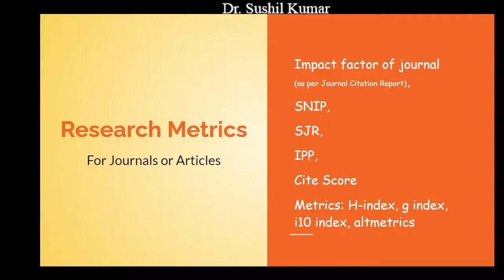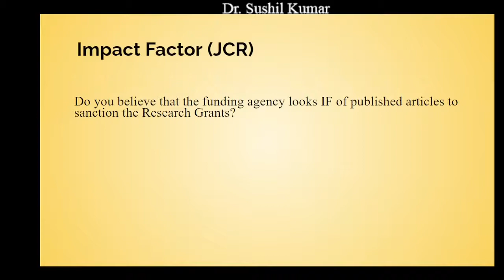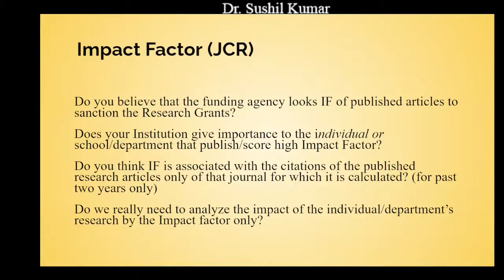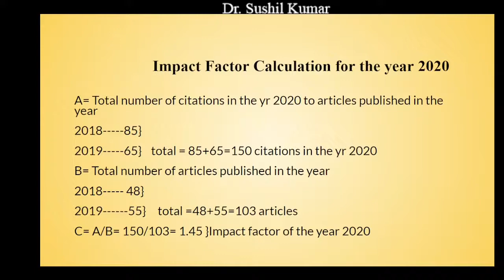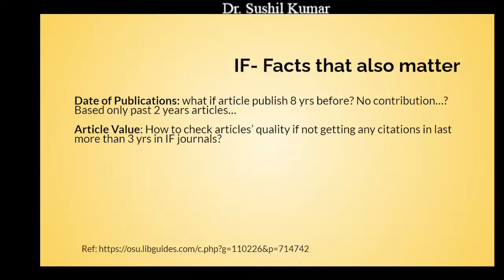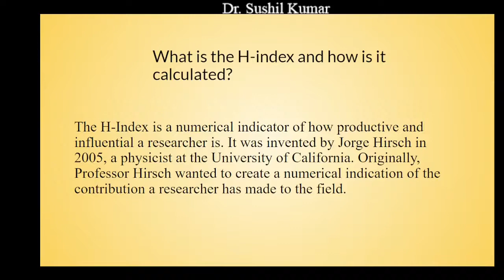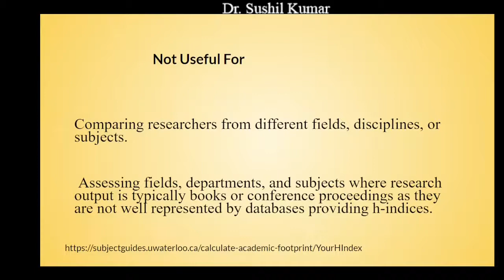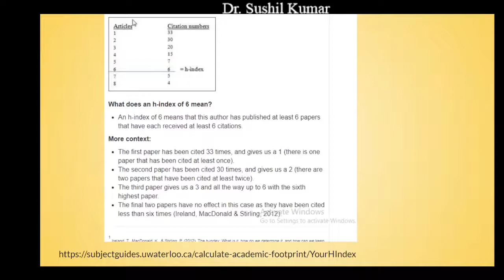Impact Factor and H-Index | Surprising Facts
The impact factor and H-Index that you may be aware but the most important part of it is some facts that nobody will tell you. What are those facts and how these parameters define the research quality as a subject of interest?
If you are in the early-stage career of your research work this video will help you for the research and publication ethics course, compulsory for all Ph.D. Scholars.
Citations: Being research we use some references in support of our study and/or historical development. When we publish that digital object the source of references counts as citations.
So the game is of getting citations and formulas based on it. For more information watch the video and observe the facts, hope I had conveyed them in easy language.

Reference Books:
Introduction of Research Methods and Publication Ethics

Research and Publications Ethics

Research and Publication Ethics in Social Science
BUY Teaching Tools for Online Videos:
GRAPHICS TABLET:
OR
Huion H610 Pro V2 Graphics Drawing Pen Tablet

What is the impact factor and h-index?
What is a good h-index for a journal?
What is the difference between impact factor and citation index?
जर्नल के लिए एक अच्छा एच इंडेक्स क्या है?
What is the h-index?
What is h-index used for?
What is a good h-index on Scopus?
What is a good Scopus impact factor?
What is the h-index of IEEE journals?
What is a good impact factor?
How do I increase my h-index?
What is a good h-index for a professor?
Who has the highest h-index?
What is the H score in Google Scholar?
What is i10 index in Google Scholar?